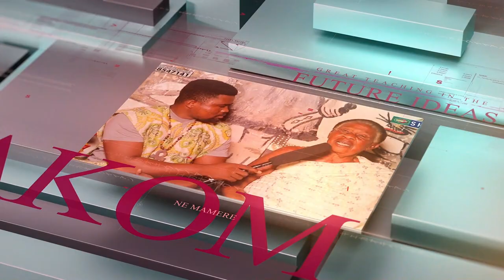Strong Enemies - The Untold Case of Diabetes, The REAL Reason You Have Erectile Dysfunction?